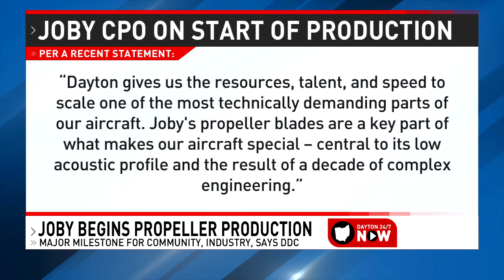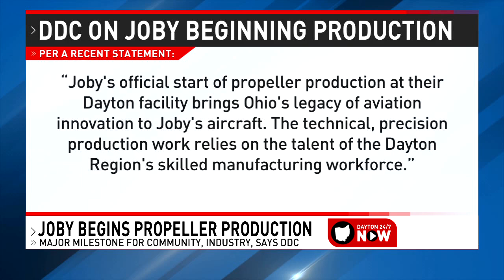Joby Aviation to begin propeller blade production in Dayton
Joby Aviation has announced that its Dayton facility will soon commence the manufacturing of propeller blades, marking a significant milestone for both the Miami Valley community and the aviation industry. Eric Allison, Joby's chief product officer, highlighted the importance of Dayton in the company's operations, stating, "Dayton gives us the resources, talent, and speed to scale one of the most technically demanding parts of our aircraft. Joby's propeller blades are a key part of what makes our aircraft special – central to its low acoustic profile and the result of a decade of complex engineering."